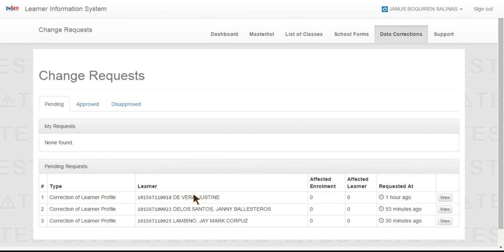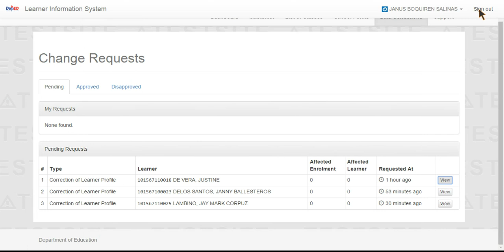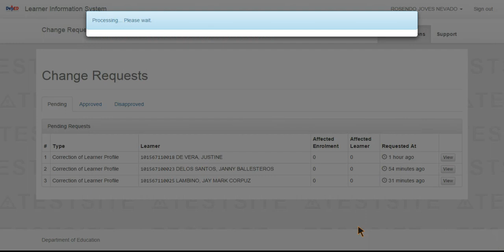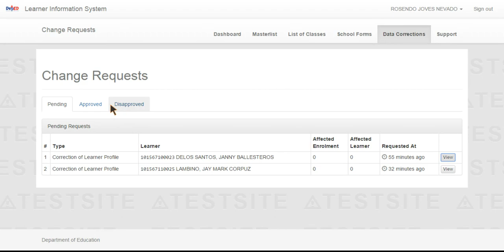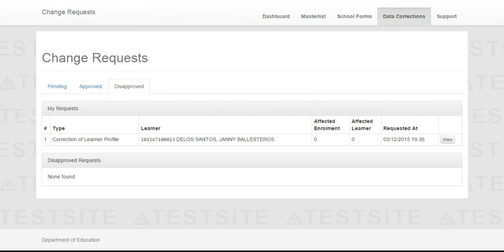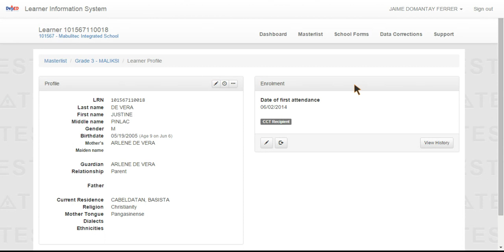HOUSEKEEPING HOW TO FOR SCHOOL HEAD ACCOUNT